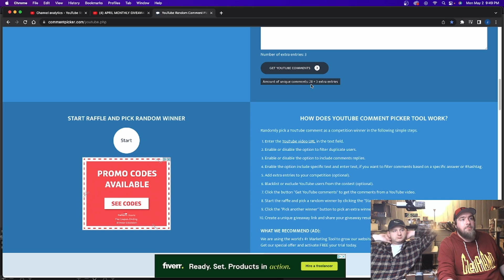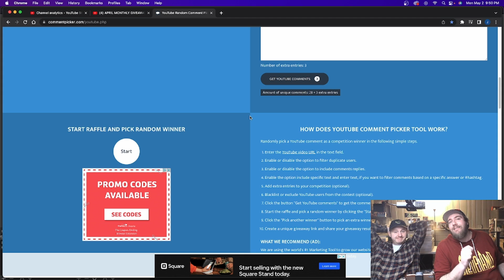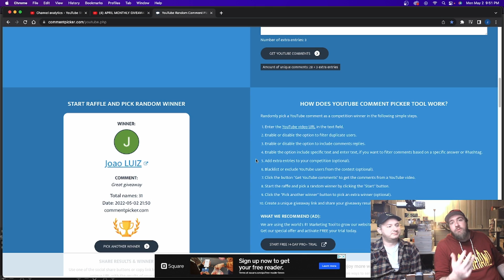April Monthly Giveaway Winner Announced! - Yu Darvish 2021 Topps Rookie Card Collection!